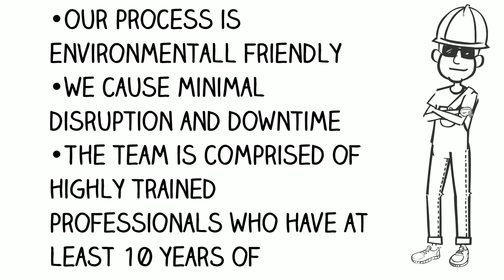Pit Cleaning Australia | 08 6102 5682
Engineered in Canada and originally designed for use in the mining industry they are robust, tough and up to any pit cleaning task in Australia.
We are the exclusive supplier for the IVAC industrial vacuum cleaner in both Australia and Indonesia, our teams are the best trained and our units are the best maintained.